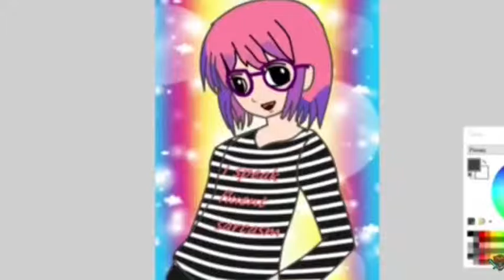We are all cheating!! | Minecraft Cops and Robbers w/ L Jeremy and B Jeremy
We are back in Minecraft but this time we are playing cops and robbers!! Hope you enjoy!